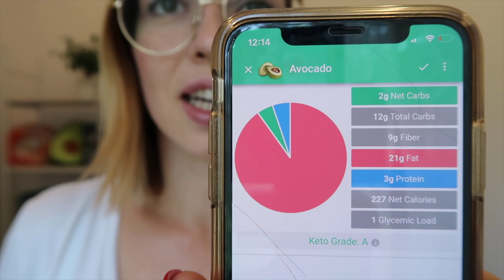Kiedy odejmować błonnik od węglowodanów? - KETO WTOREK odcinek 60